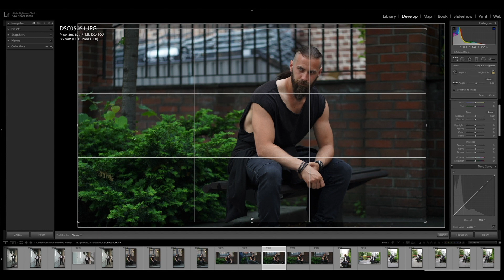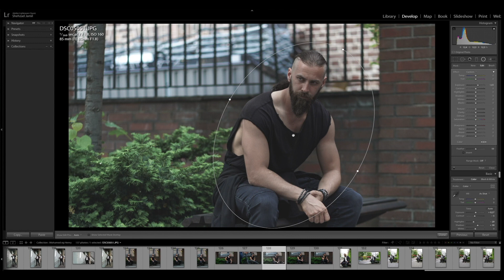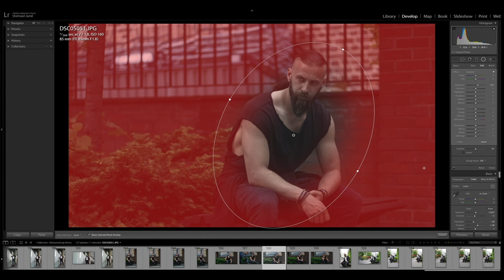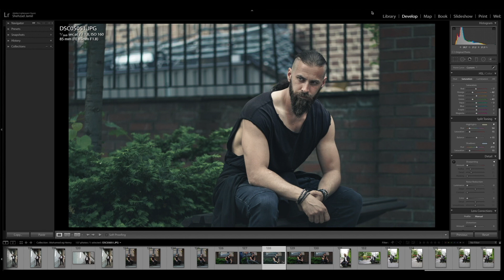Edit Like a Pro - Lightroom Tutorial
Adobe Lightroom is a an intuitive and easy to use software. Edit Like a Pro is a series of tutorials made for mixed audience. It doesn't matter whether your a beginner or a professional.
Feel free to give me feedback. Thats how I can improve.